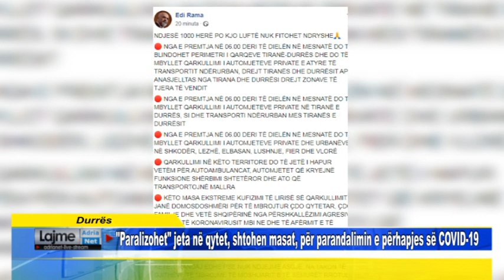Durrës Paralizohet jeta në qytet, shtohen masat, për parandalimin e përhapjes së COVID 19